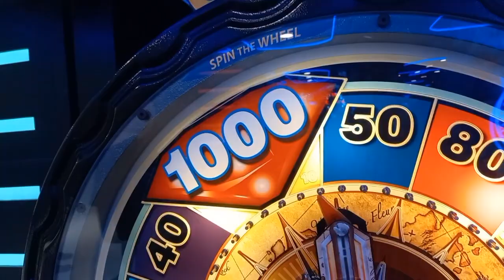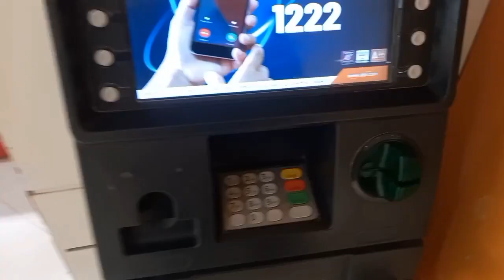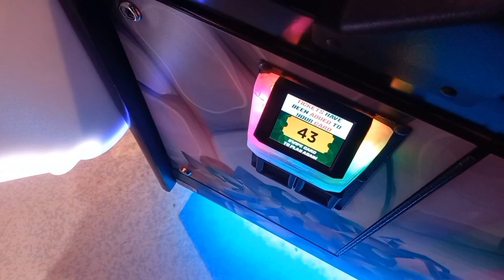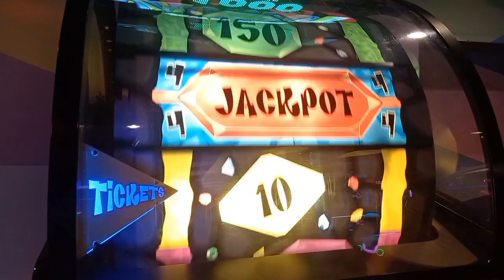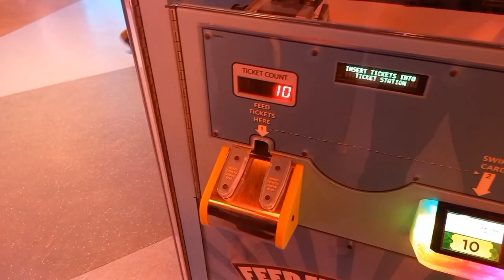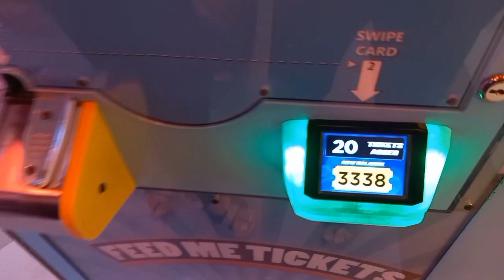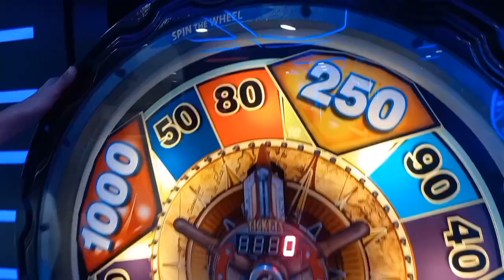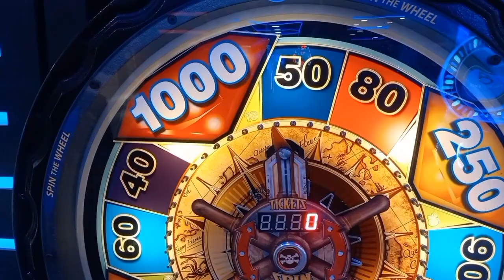Sinbad Xtreme Clifton Dolmen Mall My Daily vlogs